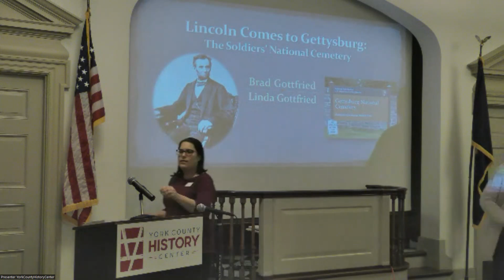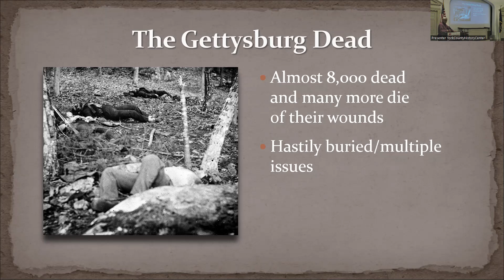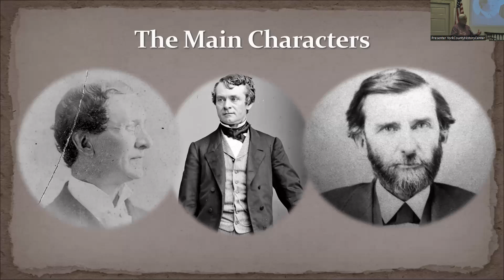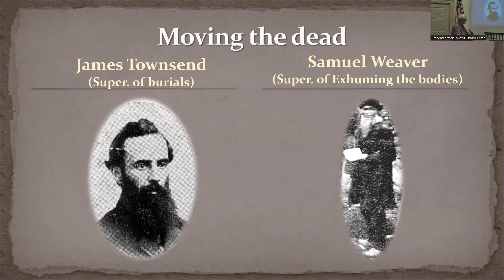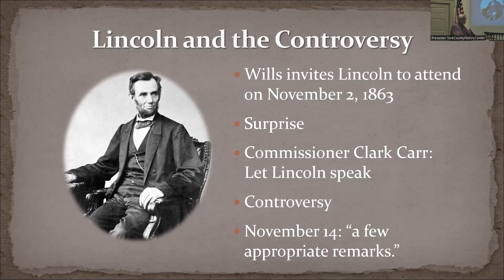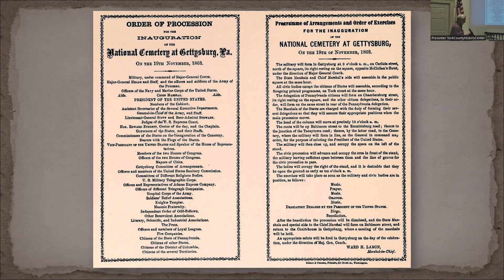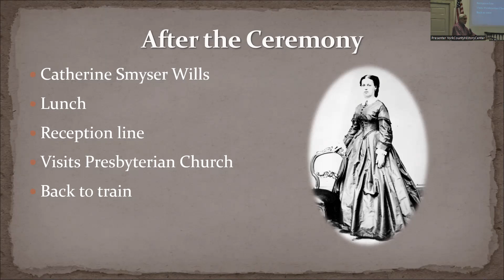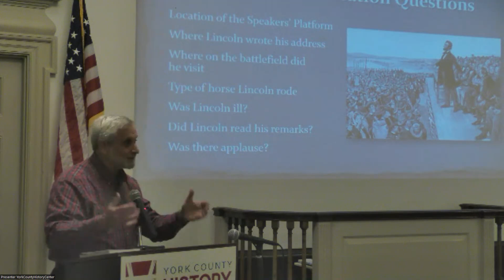York Civil War Roundtable 11-16-2022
Brad and Linda Gottfried - Lincoln comes to Gettysburg: The Story of the Creation of the Soldiers' National Cemetery

Founded as the White Rose Civil War Round Table, the York CWRT holds monthly meetings the third Wednesday of every month except December at 7:00 p.m. in person and virtually. Each meeting features a guest speaker talking about a Civil War topic of local or national interest. Meetings are FREE and open to the public.